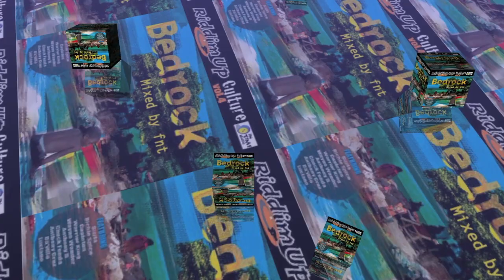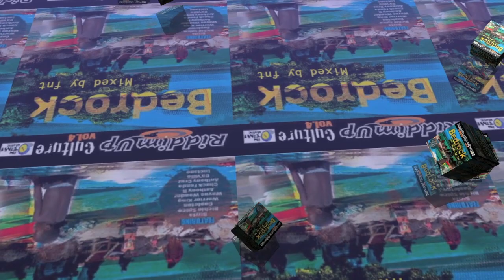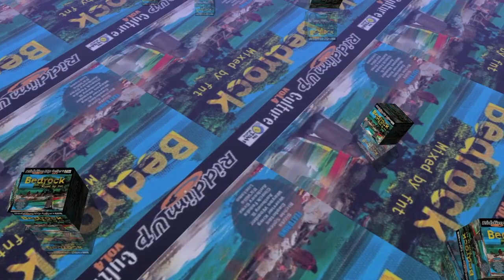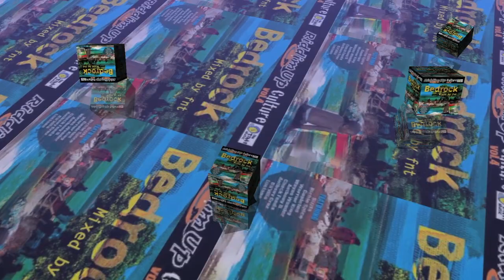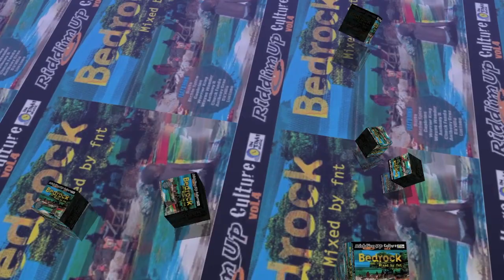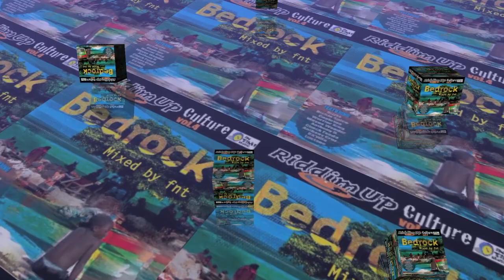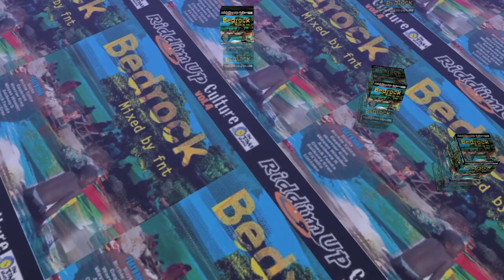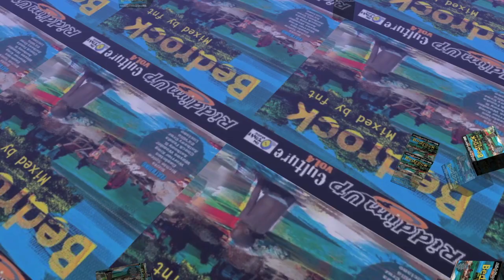Bedrock Riddim Mix (2006)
TRACK LIST

00:00   1. Richie Spice - Lynch & Pinch
02:53   2. Warrior King - Comely
05:10   3. Daville - Just A Little Girl
07:27   4. Christopher Martin - I Dont Have It
10:07   5. Wayne Wonder - Grimey
12:24   6. Natural Black - Things & Times
15:27   7. Luciano - Too Much Guns
17:43   8. Richie Stephens - Back To Basics
20:01   9. Version - Bedrock Riddim
20:47 10. Chuck Fender - Eyes Like A Bird
24:01 11. Anthony Cruz - Downtown
26:41 12. Anthony B - Money Love
29:21 13. Sizzla - No Wickedness A Zion
32:01 14. Perfect - Samething Everyday
34:07 15. Major Christie - How Many More
36:47 16. Capleton - Paegans A Cry

Bedrock Riddim / In Time Music 2006